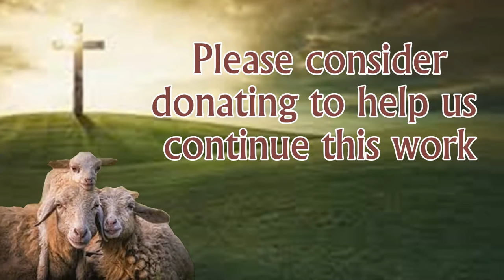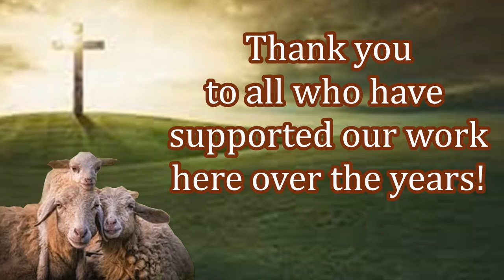New Believers Receiving Free Bibles in Nigeria!! Thanks to Your Support!